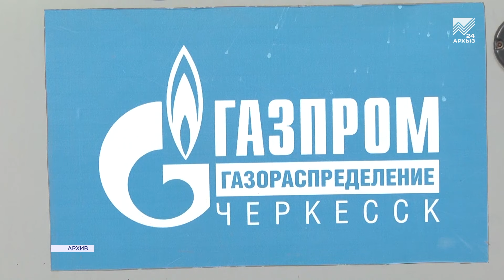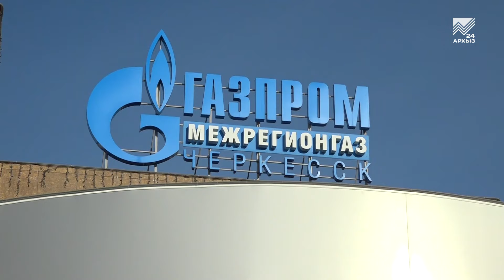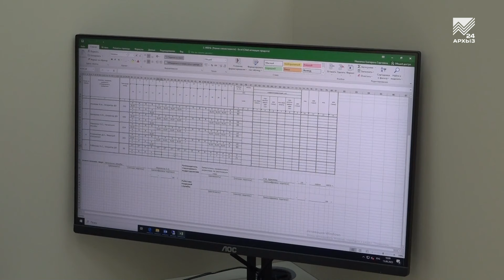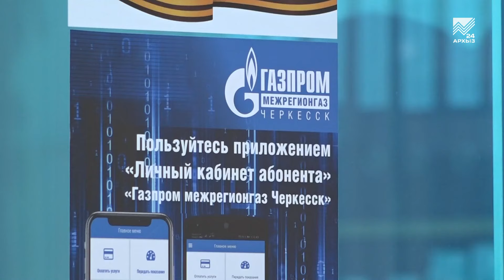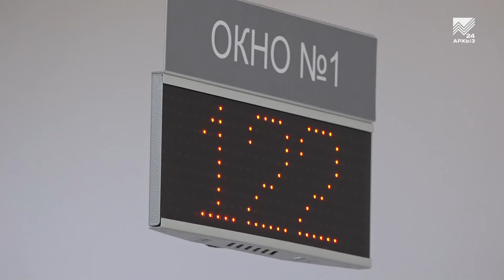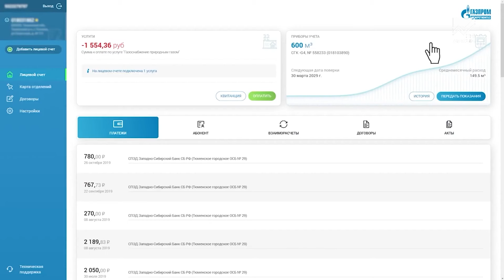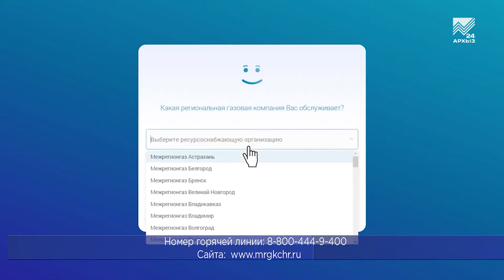Школа ЖКХ (27.06.2023)